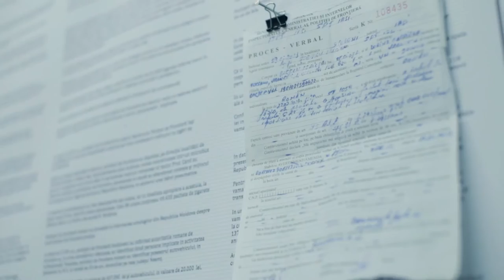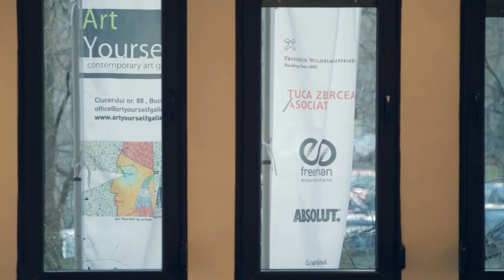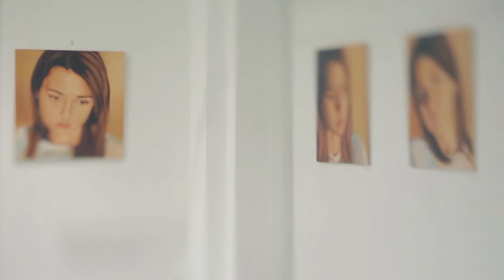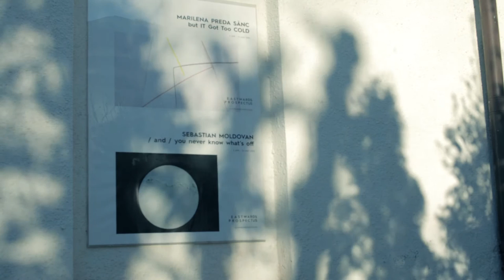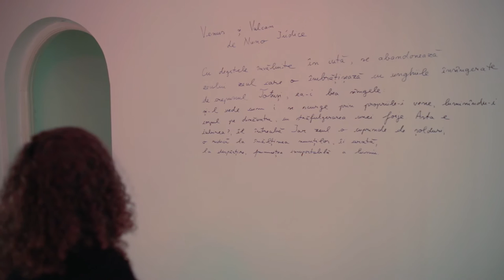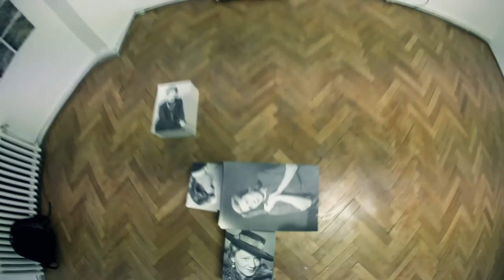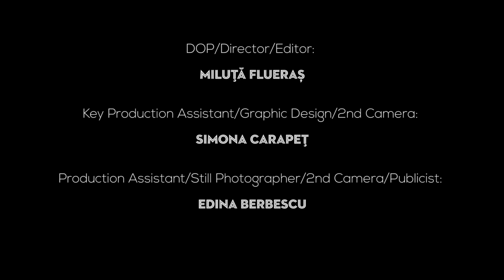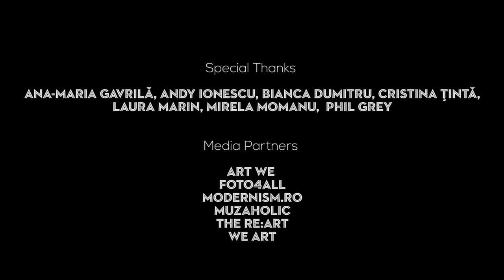Insight. An eye on Bucharest's art galleries [full movie]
Ana-Maria Gavrila, Andy Ionescu, Bianca Dumitru,Cristina Tinta, Laura Marin, Mirela Momanu, Phil Grey
INSTITUTIONAL PARTNERS
Key Production Assistant/Graphic Design/2nd Camera: Simona Carapet laboratoriocreativo.ro/
Screenwriter/Production Assistant/Still Photographer/2nd Camera/Publicist: Edina Berbescu
INSIGHT looks upon contemporary art galleries in Bucharest. Through the artistic directions they follow, the way they communicate and through the cultural clusters they represent, galleries speak about the city’s spirit. An overview on the galleries enables a better understanding of the contemporary cultural environment. Here and now, we have varnishing days, ongoing expositions and developing liaisons between art and society, technology and spirituality. We ought to gain an overview and to partake in the cultural environment that we live and evolve in.